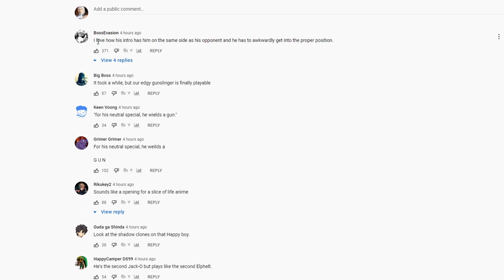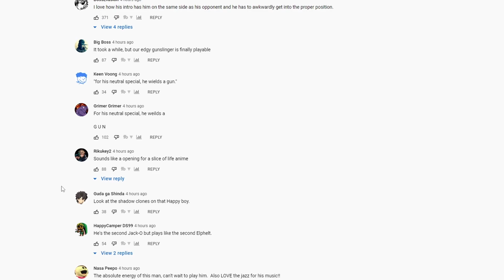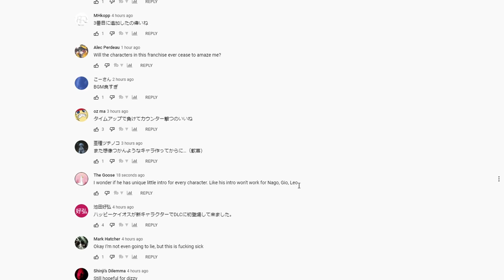Happy Chaos Trailer Breakdown! HE'S SO COOL!! Guilty Gear Strive Happy Chaos Reveal Trailer Reaction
HAPPY CHAOS LOOKS AWESOME!!! I CAN'T WAIT TO SEE THAT DAMN STARTER GUIDE FOR HIM!
Anyways, I hope you enjoyed this little trailer gameplay breakdown/reaction/analysis thingy!